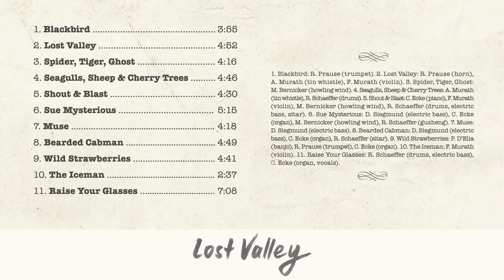Wiljalba ✶ 2. Lost Valley ✶ Album: Lost Valley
Hi, I'm David and this is my new album "Lost Valley".

Cheers, Love & Peace,
David